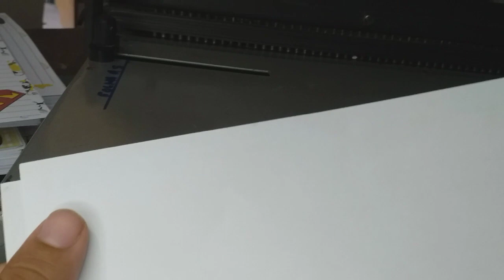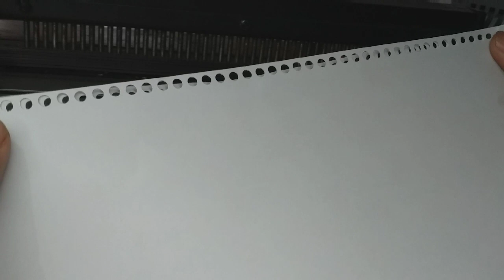Como encontrar o furo da encardenadora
🌸Link para o grupo no telegram